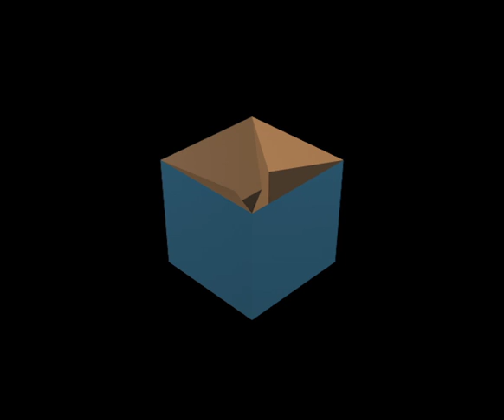Dodecahedron, Cube and Icosahedron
A video I created show the relationship between a Dodecahedron, a Cube, an Icosahedron and a Stellated Icosahedron.